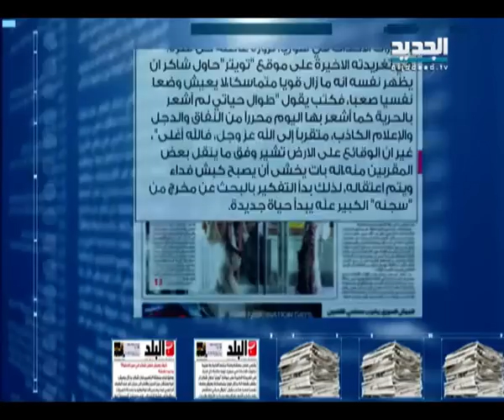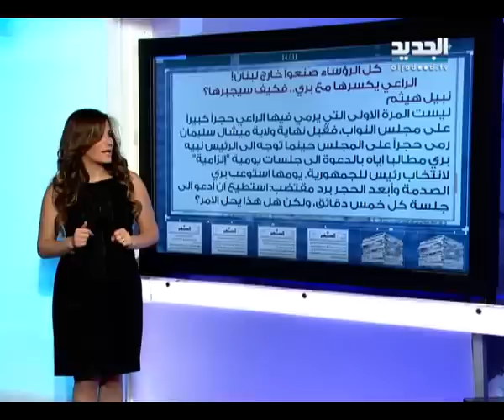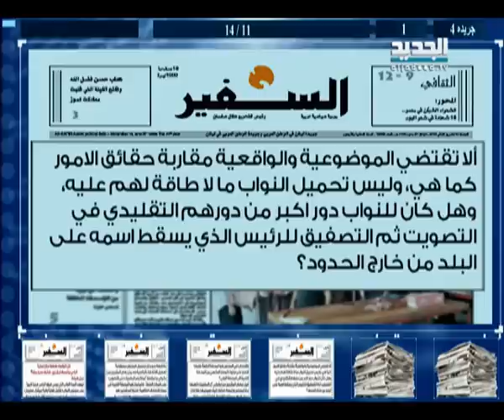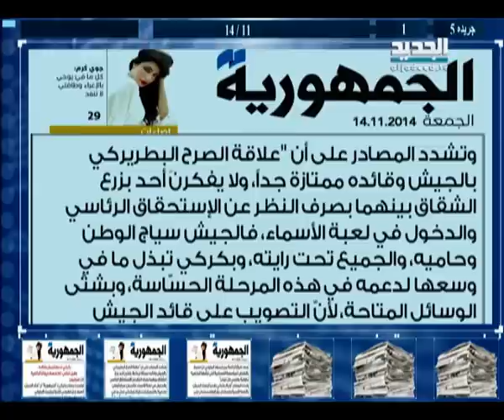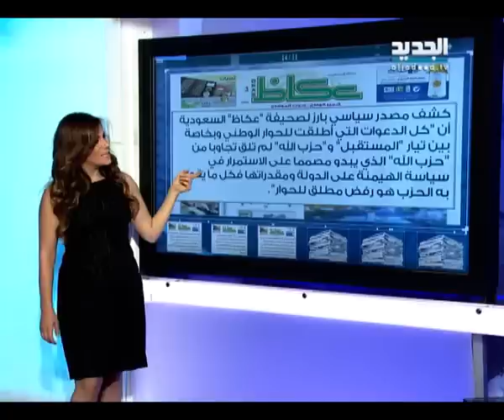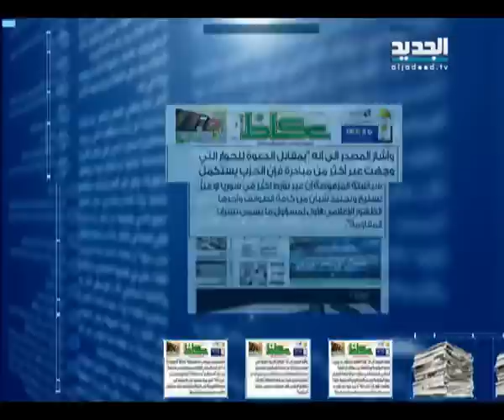الحدث - محمد عبيد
ضيف الحلقة المدير العام السابق لوزارة الاعلام محمد عبيد مع نانسي السبع